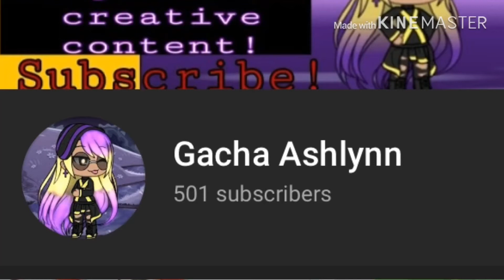I have questions.....